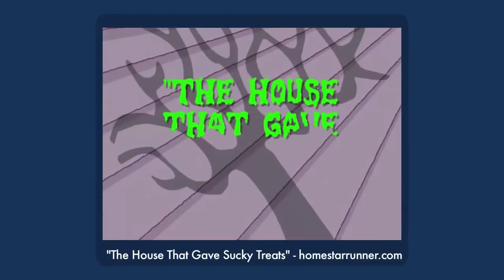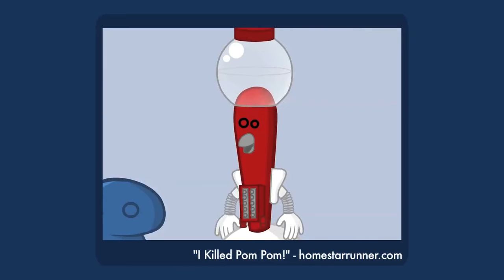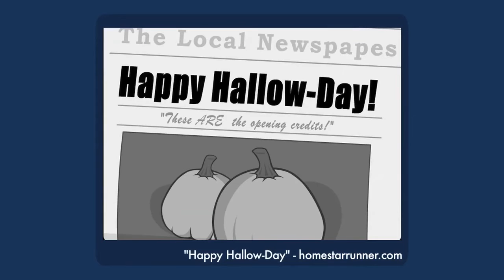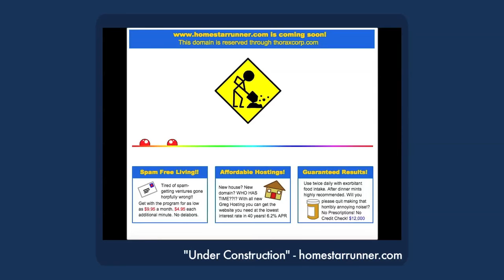Top 14 HOMESTAR RUNNER Holiday Specials - The D-List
There's no place like Homestar for the holidays...